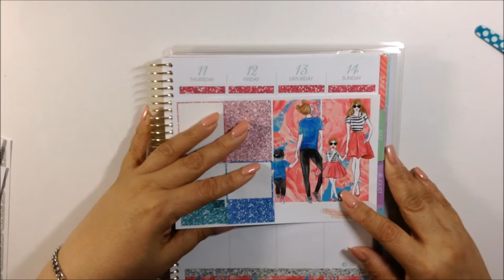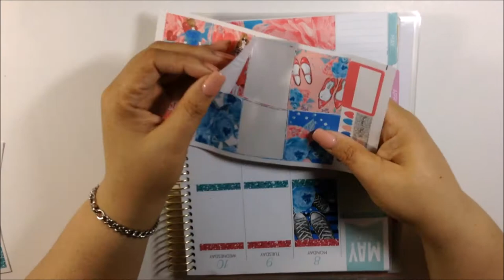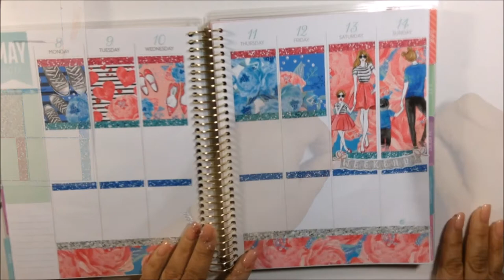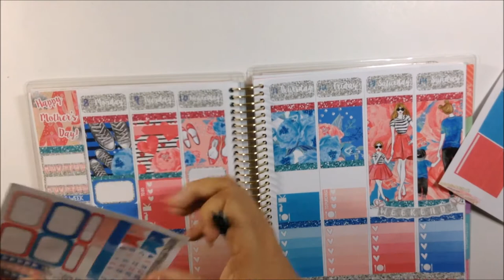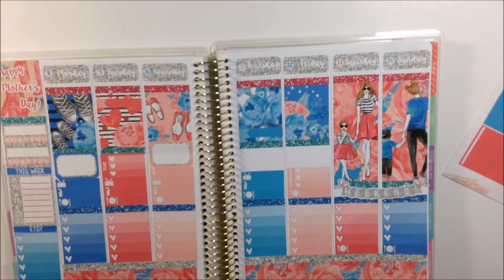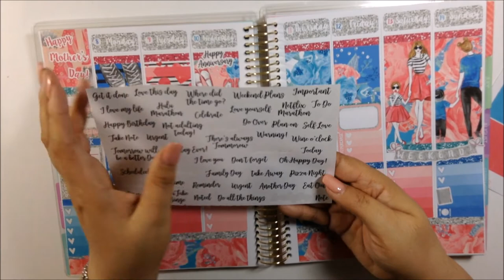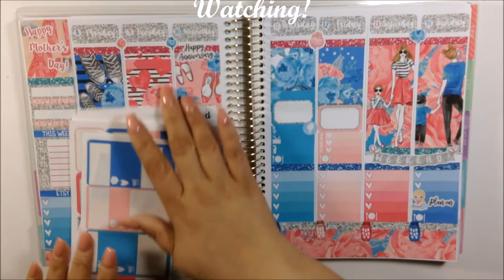Mothers Day Kit: Planner Sister Sticker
If you’re here early……HD is coming.  Hi My Loves!  Sorry about not uploading much last week. I hurt my upper right rib and I had to rest in order to let it heel. Here is a kit from a new shop and I love all the clip art. I would appreciate it so much.

Lighting Used:

Tripod Used:

About Me:
♥I am a mother of three beautiful children. I love my family more than everything and anything in this world.
♥I started my channel as a way for my children to see me after I am gone. (Sadly I do have many health issues)
♥I love Art and all of its many forms.
♥I started this channel as a Makeup channel but I slowly moved onto Planning.(but I will still post Makeup related videos)
♥I love to save money and therefore I love doing D.I.Y(s)
♥I love finding Etsy Planner Sticker Shops that are affordable.
♥I also love using Free Printable sticker.